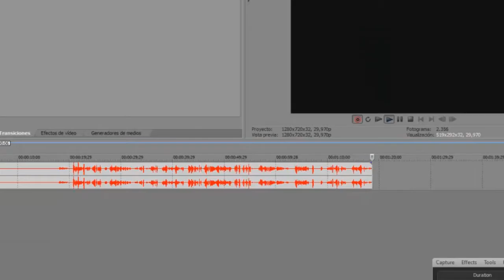Te reto a superar 1 minuto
Acordate de grabarte jugando y mandar tu video, como video respuesta! saludos y como les digo siempre... a seguir viciando!